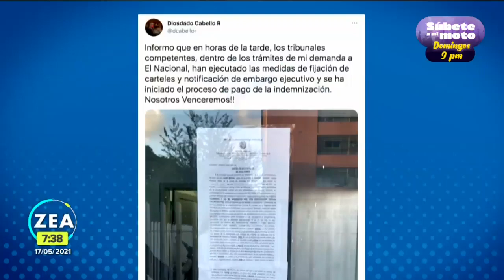"Dreamers" hablan con Biden sobre su futuro | Francisco Zea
El presidente de los Estados Unidos, JoeBiden se reunió en la Casa Blanca con seis beneficiarios del programa DACA, conocidos coloquialmente como “Dreamers”, quienes le expresaron sus temores sobre el futuro en ese país.